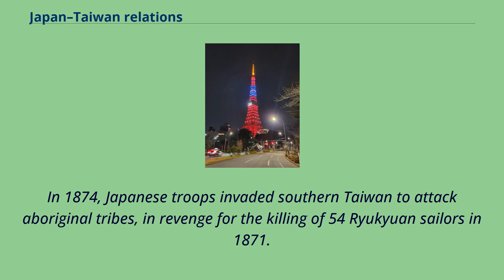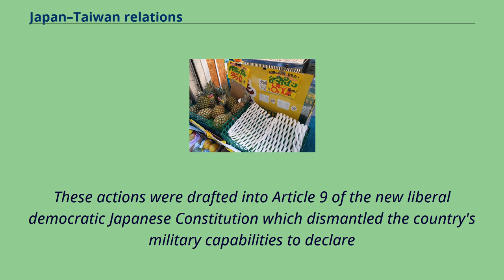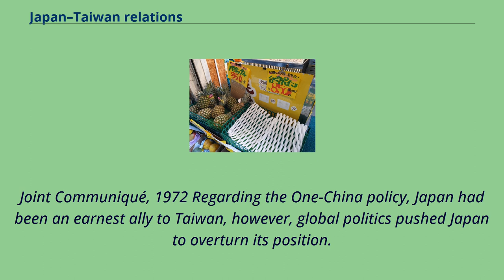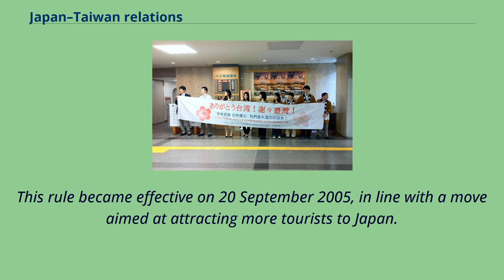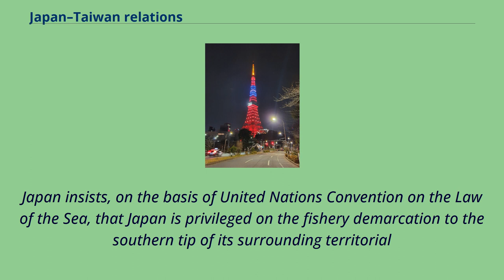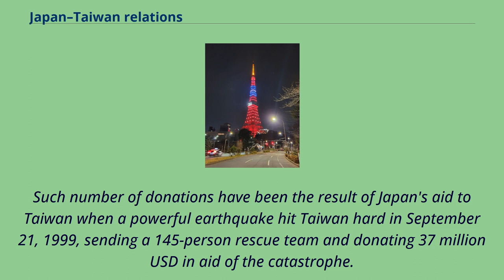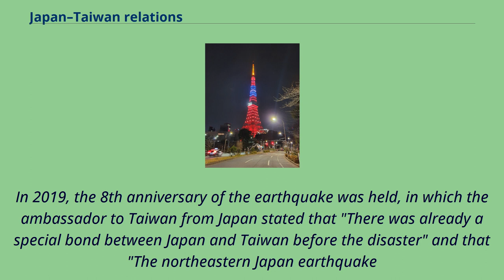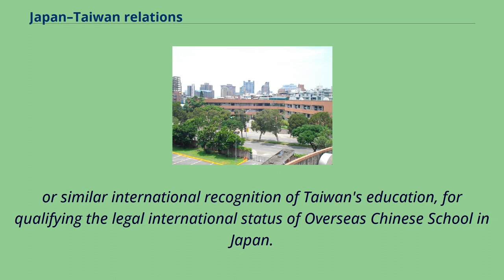Japan–Taiwan relations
Members from the Iwate prefectural government thank Taiwan after the 2011 earthquakes Tokyo Tower lit up with Taiwan's national colors, to celebrate the friendship between Japan and Taiwan After the Japan–PRC Joint Communiqué in 1972,
Japan no longer recognizes the Republic of China as the sole official government of China.
However, Japan has maintained non-governmental, working-level relations with Taiwan.
In the 1600s, there was considerable trade between Japan and Taiwan.
The Dutch colonized Taiwan as a base for trade with Japan in 1624.
During the Kingdom of Tungning era （1662–83）, Japan bought deerskin, sugar and silk from Taiwan and sold precious metal, porcelain, armors and cotton cloth.
Japanese money could be used in Taiwan during that period and Japanese merchants were permitted to live in Keelung.
In 1874, Japanese troops invaded southern Taiwan to attack aboriginal tribes, in revenge for the killing of 54 Ryukyuan sailors in 1871.
Japan's victory over Qing dynasty in the First Sino-Japanese War resulted in the 1895 Treaty of Shimonoseki, in which Taiwan was ceded to Japan.
Taiwan was then ruled by the Empire of Japan until 1945.
After Japan's surrender at the end of World War II, Taiwan was placed under the governance of the Republic of China.
Establishment, early 1950s Japan–Taiwan Exchange Association in Taipei Association of Taiwan-Japan Relations in Tokyo After the war between China and Japan,
during the occupation of Japan, Prime Minister Shigeru Yoshida （officially the last prime minister under the royal decree by the Japanese emperor）,
intended to approach the newly established People's Republic of China economically and diplomatically.
However, the US rectified this initiative and threatened to boycott the 1951 Treaty of San ...